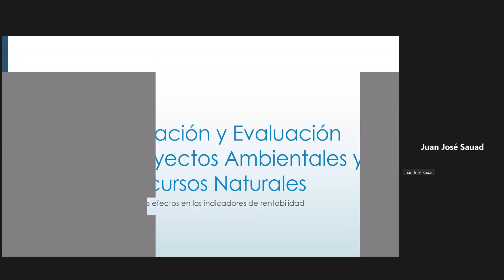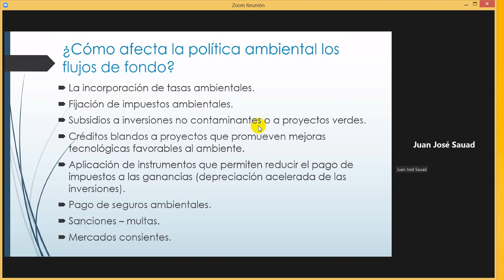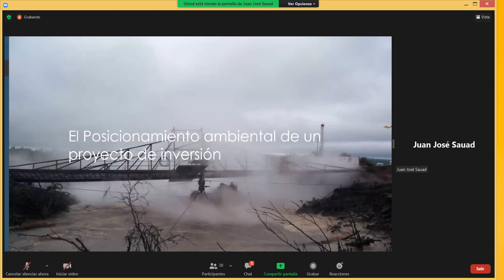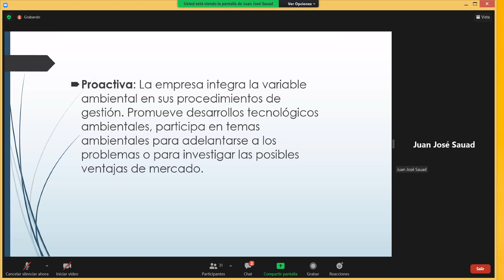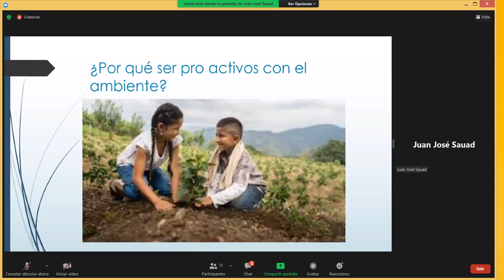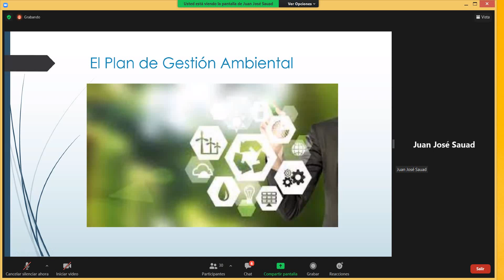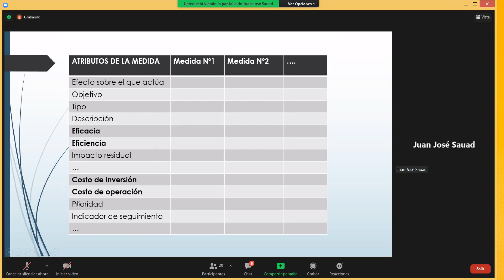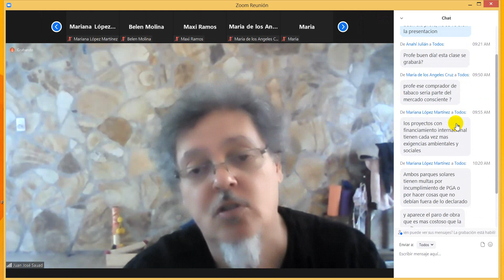Clase 11 28 09 2021